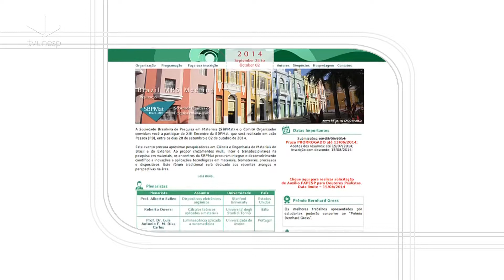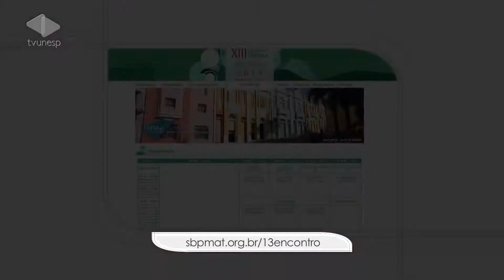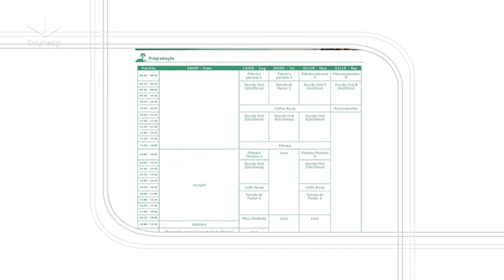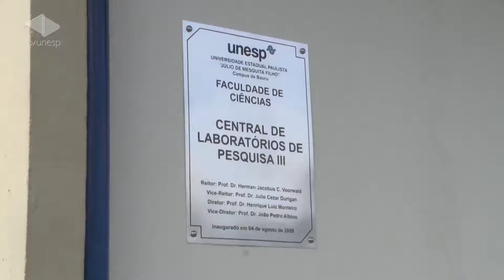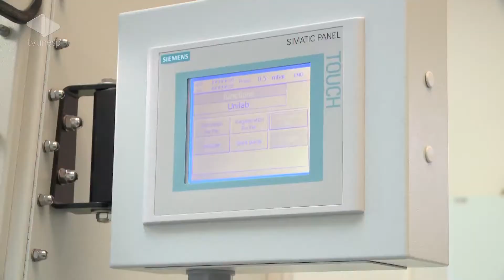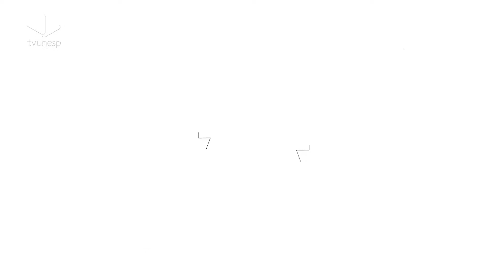Diálogos | Conheça a área de pesquisa em materiais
Conheça a pesquisa na área de materiais realizada por pesquisadores da Unesp
Um dos diretores científicos da Sociedade Brasileira de Pesquisa em Materiais, o professor da Unesp Julio Sambrano, é o entrevistado desta edição para falar dos estudos e incentivos para a área.